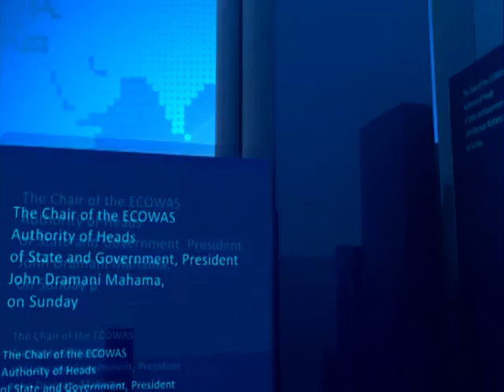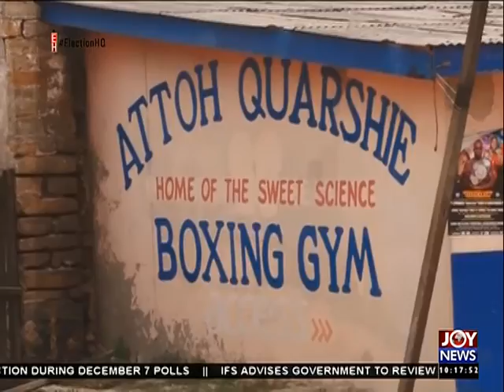Fishing in Focus - News Desk on Joy News (18-8-16)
Fishermen still harvesting fingerlings.